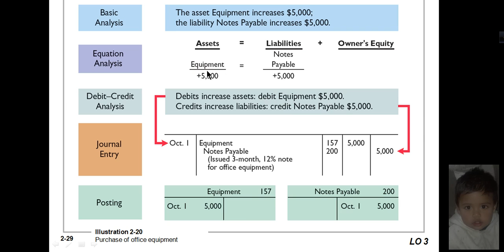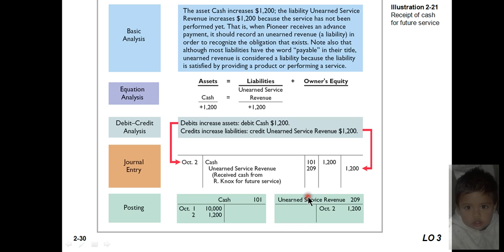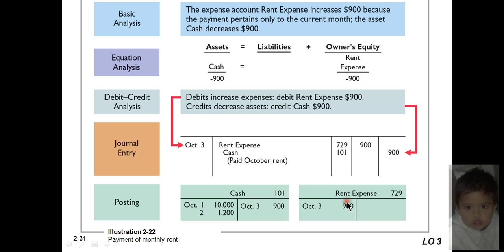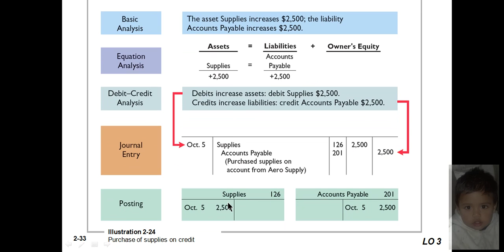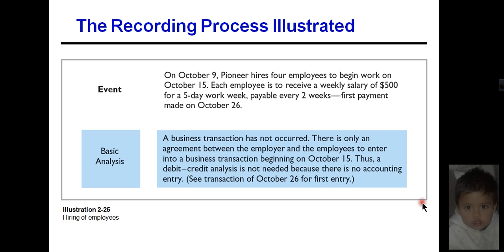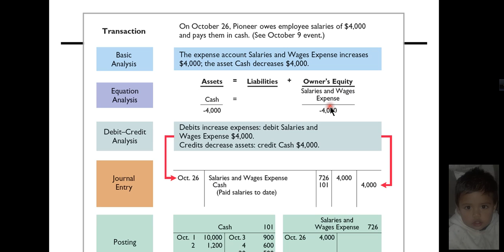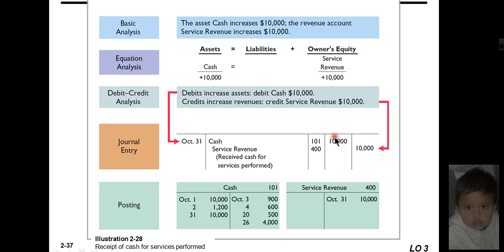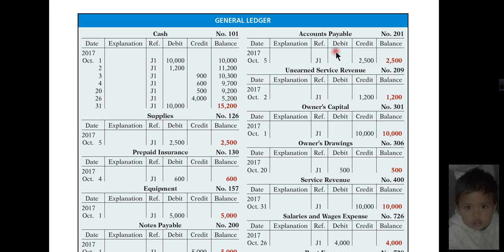১৩।বেসিক একাউন্টিংDebits/Credits প্রয়োগ(উদ্যোক্তা/বুককিপিং ফ্রিল্যান্সার/ এইচএসসি/বিবিএ/এমবিএ)